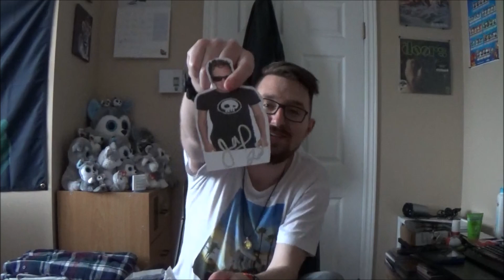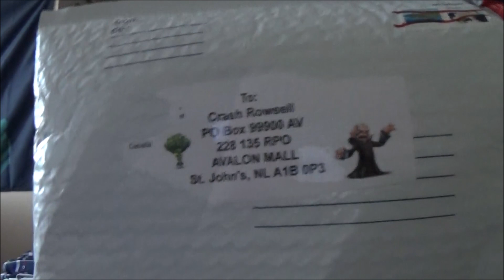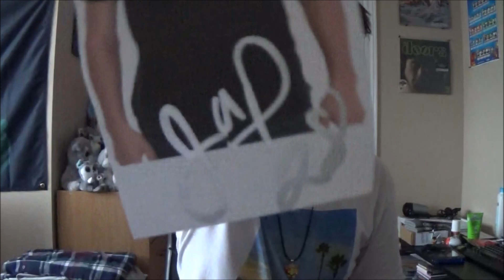WHOS MY DADDY?? | P.O. UnBoxing - Ep. 3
I can't believe I'm getting fan mail and whats crazier is that I'm gonna open it on camera for everyone to see! What can be cooler then that?!

So Jap said in a video a while back saying he made something for me. I received it today and have never been more confused in my life.

Crash Rowsell
A1B 0P3